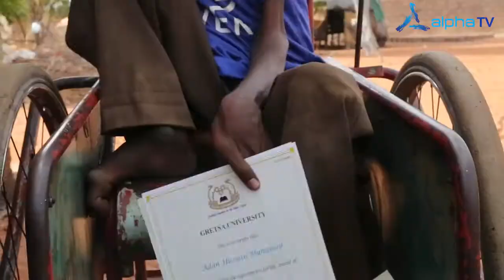Disability Does Not Mean Inability. Disabled people with extraordinary talents succeed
Disability Does Not Mean Inability. Disabled people with extraordinary talents succeed and contribute to the world economy every day.'' said by Fatuma Abdullahi, chairperson of Paralegal organisation